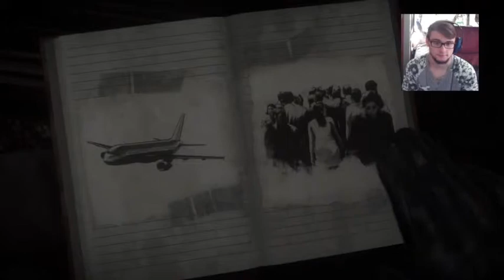Until Dawn Gameplay Walkthrough Part 4 "Clowns"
I play Until Dawn and watch the butterfly effect happen.